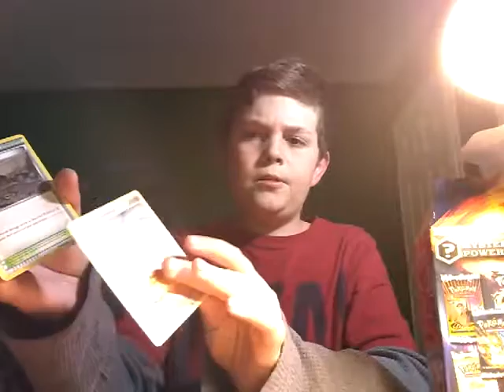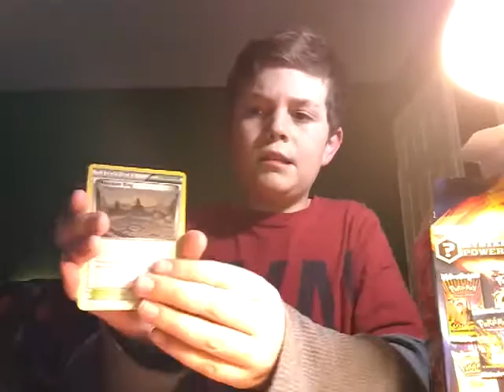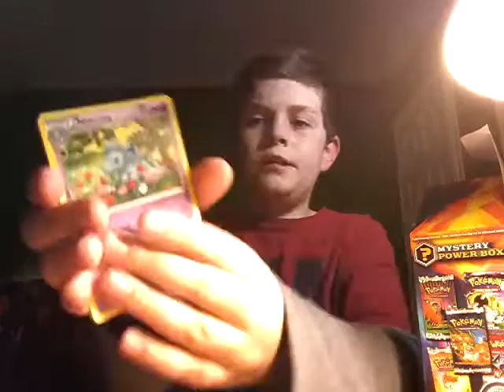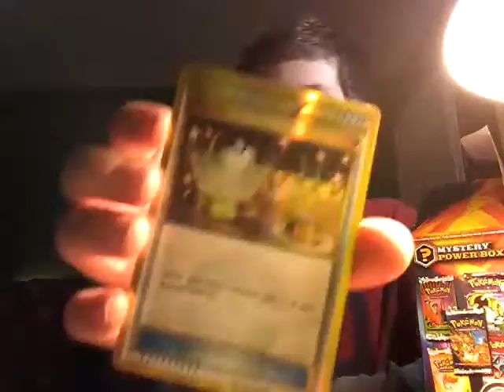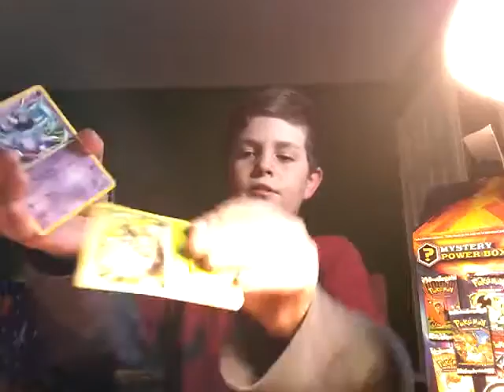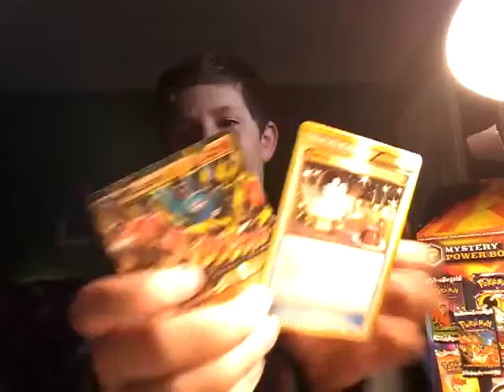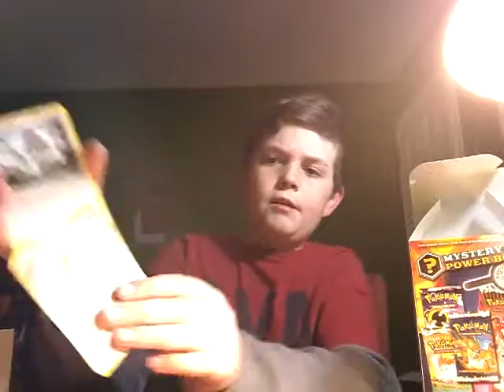Ouverture d'une boîte de 5 booster SUPER PIOCHE!!!😁😁😁😁